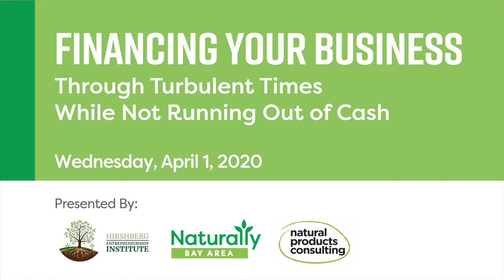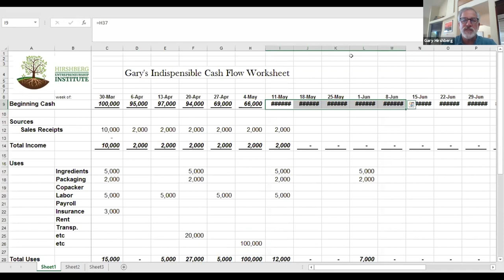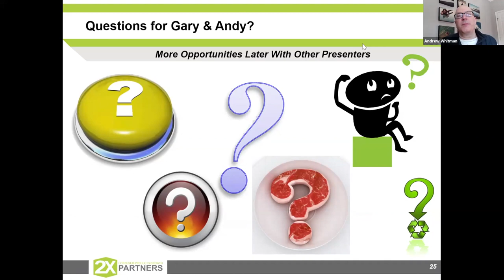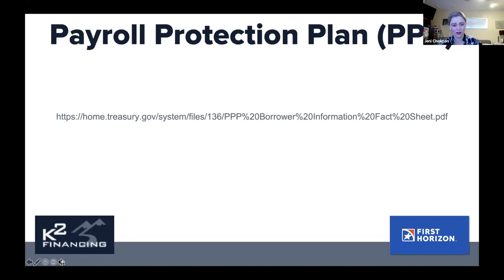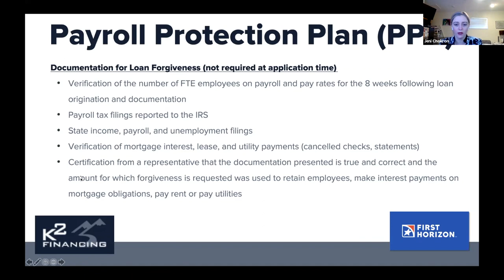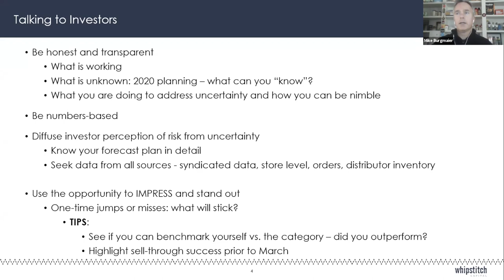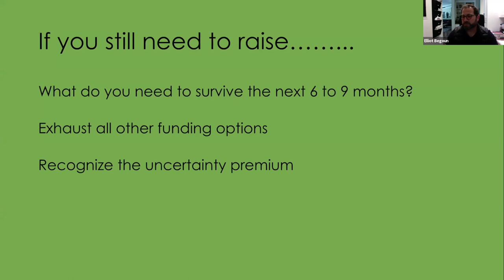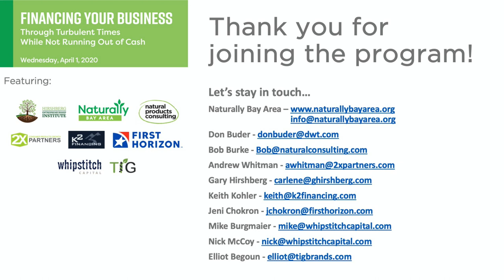Naturally Bay Area 4/1/20 Webinar: Financing Your Business Through Turbulent Times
4/1/20 Webinar: Financing Your Business Through Turbulent Times
While Not Running Out of Cash

PRESENTED BY:
* Hirshberg Entrepreneurship Institute
* Naturally Bay Area
* Natural Products Consulting

Hear from leading industry experts on how to finance your business during these uncertain and volatile times. This workshop will provide practical, actionable insights on:

* Managing cash flow
* Understanding/applying for the SBA Disaster Assistance Loan & Paycheck Protection * Program
* Understanding available debt & equity options
* Ensuring capital efficiency

FEATURED GUESTS
* Don Buder: President, Naturally Bay Area & Partner, Davis Wright Tremaine
* Bob Burke: Founder, Natural Products Consulting
* Gary Hirshberg: Founder, Hirshberg Entrepreneurship Institute
* Andy Whitman: Managing Partner, 2x Consumer Products Growth Partners
* Keith Kohler: President, K2 Financing
* Jeni Chokron: Sr. Commercial Relationship Manager, First Horizon Bank
* Mike Burgmaier: CoFounder & Managing Director, Whipstitch Capital
* Nick McCoy: CoFounder & Managing Director, Whipstitch Capital
* Elliot Begoun: Founder & Brand Champion, TIG